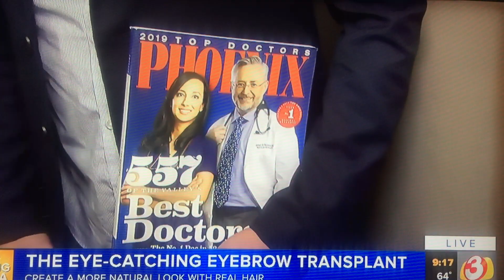NeoGraft for the eyebrows